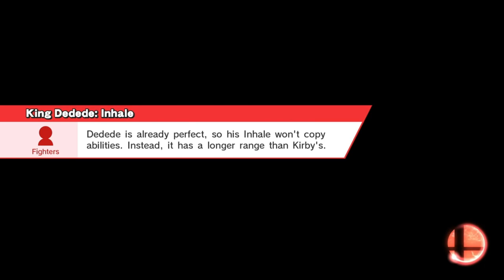Super Smash Bros for Wii U: Classic Mode on 9.0 Ft Fox (No Continues Cleared)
Cleared Classic Mode 9.0 with Fox No Continues Were Used

Edited on: Wondershare Filmora